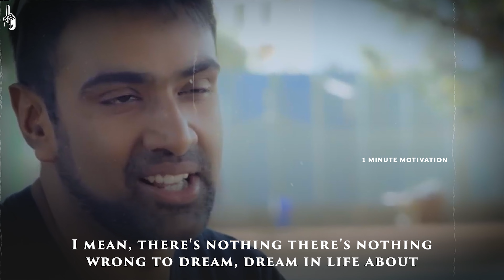Ravichandran Ashwin Motivational Video : Untold Story of Ashwin @AshwinRavi99| 1 Minute Motivation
1 Minute Motivation Presents Ravichandran Ashwin Motivational Video in 1 Minute. It's Free!!

LISTEN TO MOTIVATION - Get your FREE audio book w/30-day trial:

            Ravichandran Ashwin is an Indian international cricketer. He is a right-arm off spin bowler and a lower order batter. Widely regarded as one of the most prolific off spinners of all time, he represents the Indian cricket team and was part of the Indian team that won the 2011 Cricket World Cup and the 2013 Champions Trophy.

Ashwin was born on 17 September 1986 in Madras, Tamil Nadu, to Ravichandran and Chitra. His father, Ravichandran, played cricket at club level as a fast bowler. Ashwin did his initial schooling at Padma Seshadri Bala Bhavan. Later, he switched to St. Bede's School for higher secondary. He graduated with a BTech in Information Technology from SSN college of engineering, Chennai.

He has been named five times to the ICC Men's Test Team of the Year and was named in the ICC Men's Test Team of the Decade 2011–20. In 2015, he was awarded the Arjuna award by the Government of India.

0:00 - Intro
0:09 - Ravichandran Ashwin Motivation
1:43 - Outro

Edited By: Harsh (1MM Editor)

 / 1minutemotivation_
⌾ Listen to Our Podcast on Spotify : spoti.fi/2BGHPfA

✧ Metadata :

Ravichandran Ashwin, Motivational Video, Cricket Inspiration, Success Stories, Inspirational Journey, Indian Cricketer, Overcoming Challenges, Life Lessons, Hard Work and Dedication, Achieve Your Dreams, Ashwin Motivation, Cricket Motivation, Sports Inspiration, Personal Growth, Success Tips